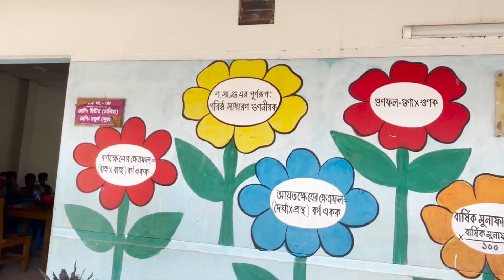Bhairab Ideal School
আজকে গিয়েছিলাম ভৈরবের আইডিয়াল স্কুলে । ভিডিওটি করতে আমাকে সহযোগিতা করেছে - প্রাক্তন অধ্যক্ষ শরিফ আহমেদ স্যার , হেডমাস্টার স্যার এবং পরিচালকমন্ডলী । সাথে তো ছাত্রছাত্রীরা ছিলই । বিশেষ করে , ভৈরবের আইডিয়াল স্কুলের হেডমাস্টার স্যার । সত্যিই খুব আনন্দঘন সময় ছিল ।